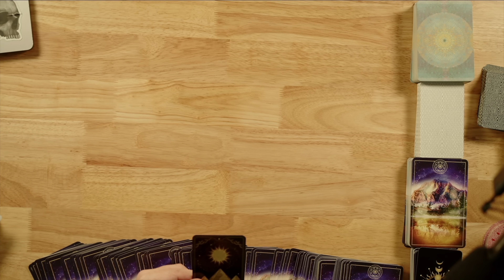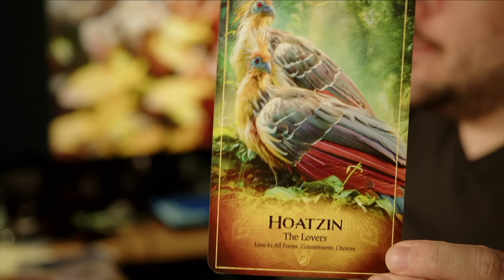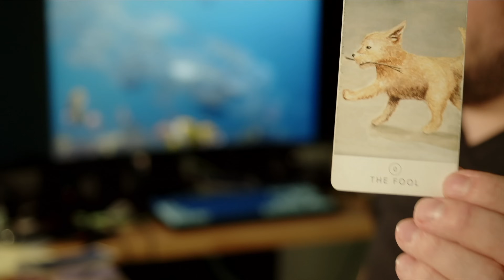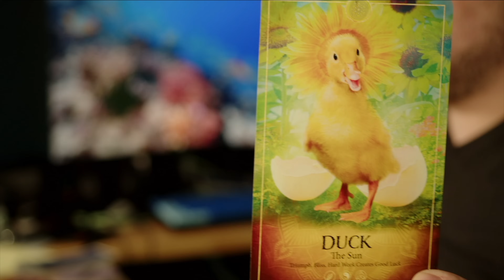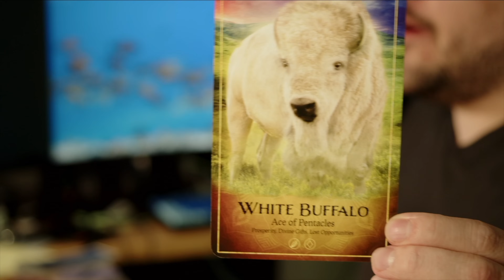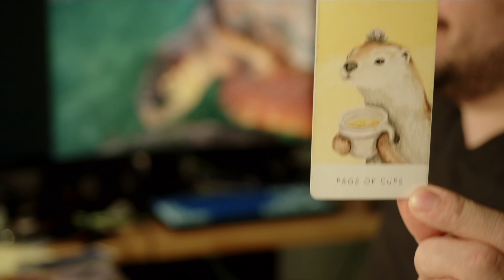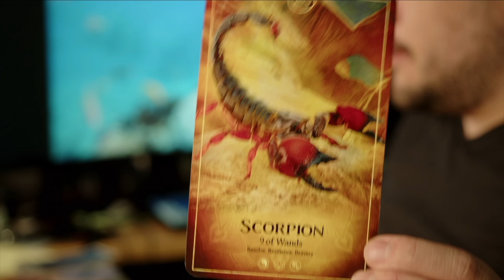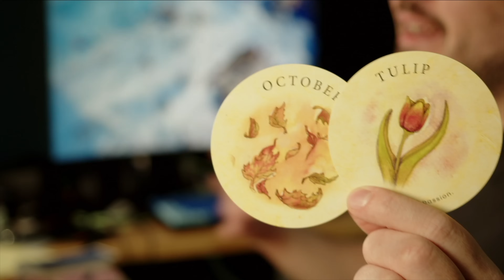Scorpio Creativity Could Skyrocket Your Success! Mid July